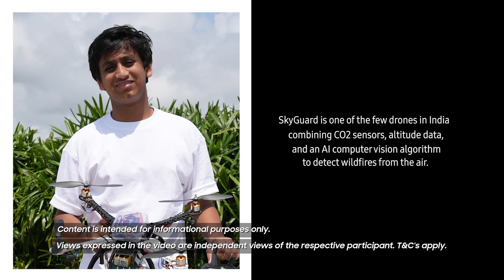Team SkyGuard Wildfire Monitoring: Arjun’s Wildfire Monitoring Drone | Solve for Tomorrow | Samsung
Meet Arjun Goenka from Team SkyGuard Wildfire Monitoring, based in Mumbai, Maharashtra. Combining his passion for drones and environmental protection, Arjun developed a drone equipped with GPS, computer vision, and CO2 sensors to detect wildfires and send real-time alerts. Watch how his innovation for Solve for Tomorrow 2024 – Community & Inclusion, is helping mitigate the effects of wildfires and pollution.